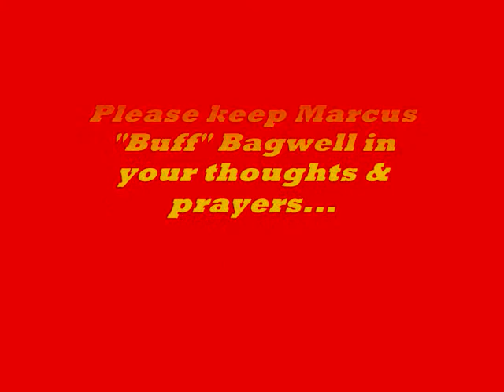GoTarryn Video Blog (04-26-2012).wmv